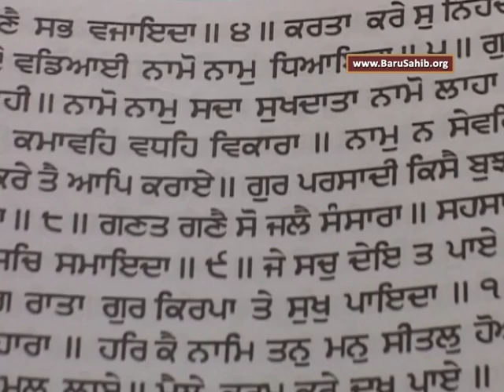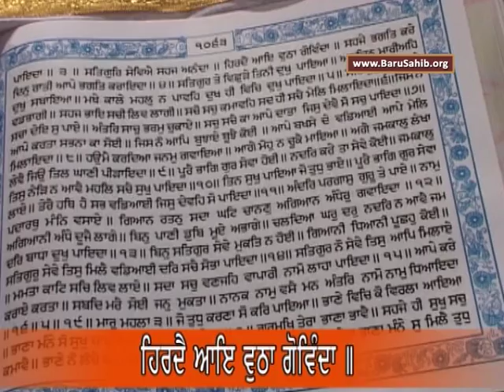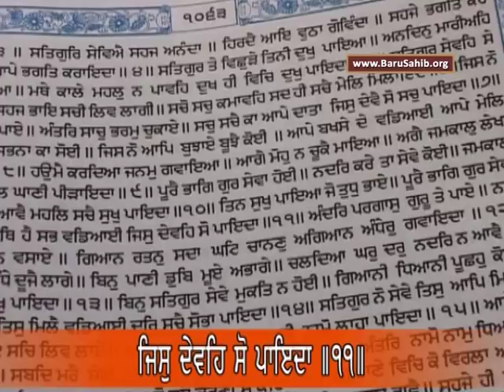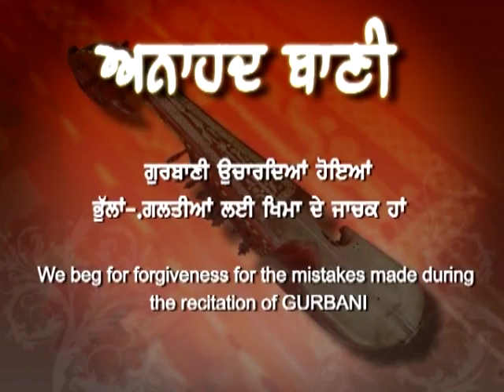EP-805 Anahad Bani Sehaj Path with Tanti Saaz - Ang 1062 to 1063 - Akal Academy Baru Sahib